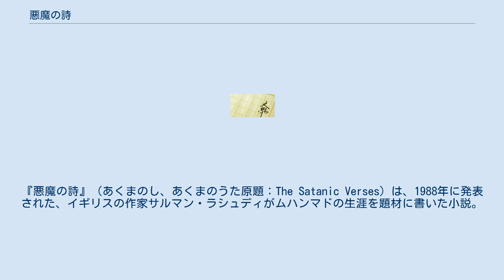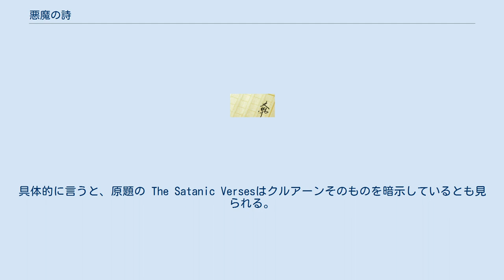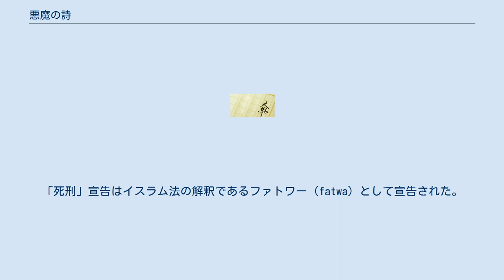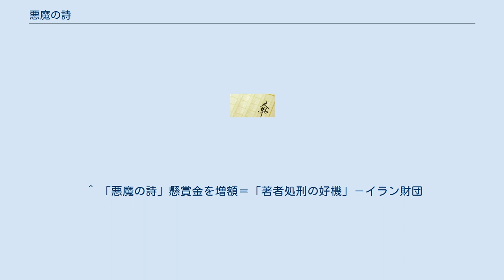悪魔の詩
イギリス・イラン関係
ルーホッラー・ホメイニー
『悪魔の詩』（あくまのし、あくまのうた原題：The Satanic Verses）は、1988年に発表された、イギリスの作家サルマン・ラシュディがムハンマドの生涯を題材に書いた小説。
日本では、筑波大学助教授五十嵐一（いがらし ひとし）によって日本語訳（『悪魔の詩（上・下）』、新泉社、1990年）が出版された。
 イギリスでは1988年ブッカー賞最終候補となり、また同年のホワイトブレッド賞小説部門を受賞するなど高い評価を得る一方、現代の出来事や人物に強く関連付けられた内容がムスリム社会では冒涜的であると受けとられ、激しい反発を招いた。
この結果、一連の焚書騒動、イラン最高指導者ホメイニーによるラシュディの「死刑」の宣告に続き、各国の翻訳者・出版関係者を標的とした暗殺事件が発生した。
 イスラームの聖典クルアーン中に神の預言として、メッカの多神教の神々を認めるかのような記述がなされている章句があったとの伝承がある（ガラーニークの逸話）。
伝承では、後に預言者ムハンマドは、その章句を神の預言によるものではなく悪魔によるものだとして取り除いているが、ラシュディはこれを揶揄したとされる。
具体的に言うと、原題の The Satanic Versesはクルアーンそのものを暗示しているとも見られる。
この他にも、ムハンマドの12人の妻たちと同じ名前を持つ12人の売春婦が登場するなどイスラームに対する揶揄が多くちりばめられておりイスラームに対する挑発でもあったとされる。
 『悪魔の詩』の出版は、その直後から国内外のムスリムに反発を生み、10月にインド政府はこの本を発禁とした。
イギリスでは12月2日にマンチェスターのボルトンで8000人のムスリムが本書の発禁を求めるデモを行ない、翌年1月14日にはブラッドフォードで本書を焼くパフォーマンスを行なった。
少数派のムスリムの政治運動としては最大の動きだったが、イギリスでもほとんど報道されることがなかった。
 世界中の注目を浴びたのは、1989年2月14日、イランの最高指導者ルーホッラー・ホメイニーによる著者のラシュディおよび発行に関わった者などに対する「死刑」の宣告であった。
「死刑」宣告はイスラム法の解釈であるファトワー（fatwa）として宣告された。
ラシュディはイギリス警察に厳重に保護された。
 ^ 訳書の邦題にルビはなく、読み方が固定されていない。
 ^ 伝承ではクルアーン第53章19節から22節、『あなたがたは、アッラートとウッザーを（何であると）考えるか。
 それから第3番目のマナートを。
あなたがたには男子があり、かれには女子があるというのか。
それでは、本当に不当な分け方であろう。
』の部分に挿入されていたと伝えられる。
 ^ Tariq Modood "RELIGIOUS ANGER AND MINORITY RIGHTS", The Political Quarterly, vol. 60, issue 3, 1989 July. ^ a b c d 立花書房編『新 警備用語辞典』立花書房、2009年、14－15頁。
 ^ a b “迷宮入りの「悪魔の詩」訳者殺人、問題にされた2つのポイント【平成の怪事件簿】”. デイリー新潮 (2019年4月29日). 2019年9月29日閲覧。
 ^ 「悪魔の詩」懸賞金を増額＝「著者処刑の好機」－イラン財団